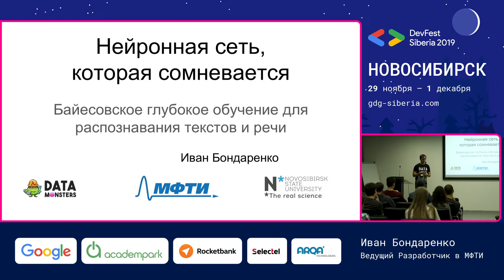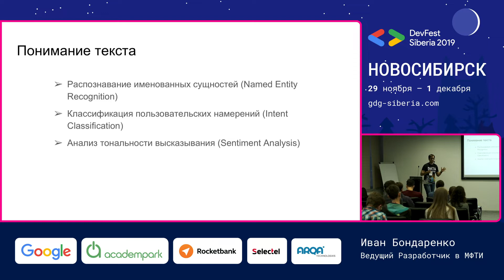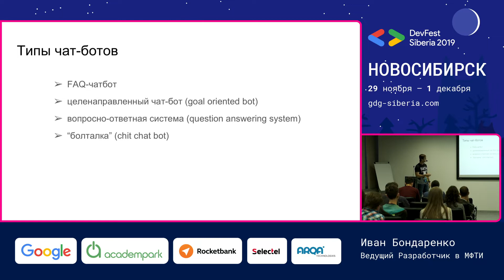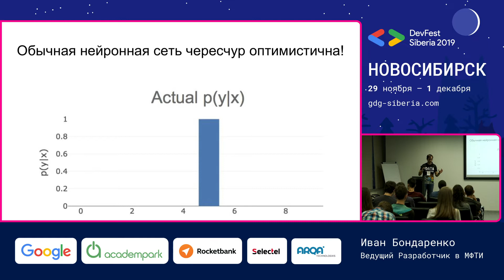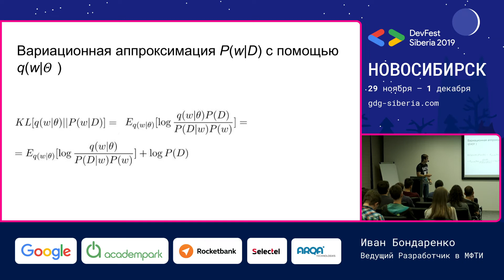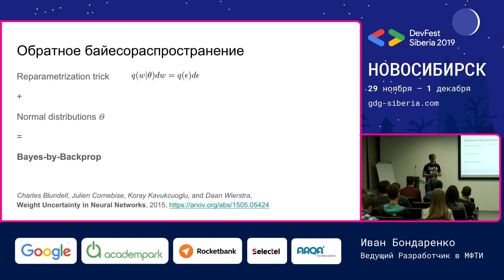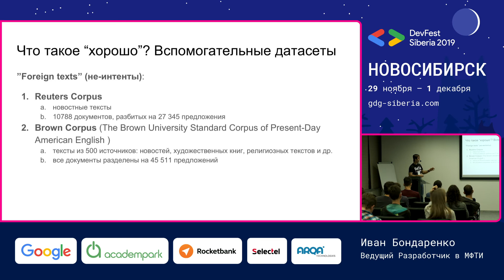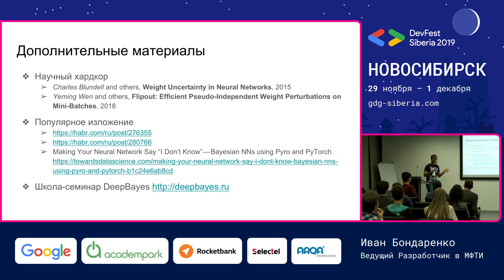Нейронная сеть, которая сомневается - Иван Бондаренко | Data Science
Байесовское глубокое обучение для распознавания текстов и речи